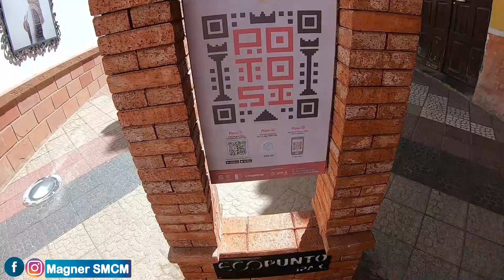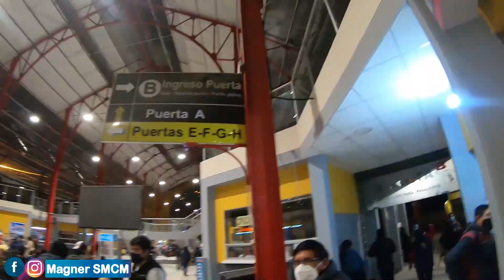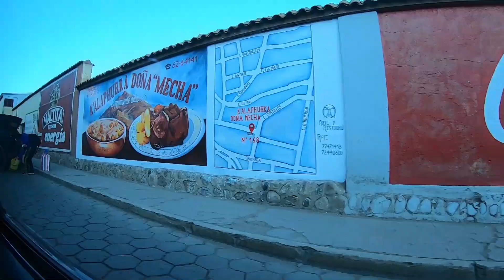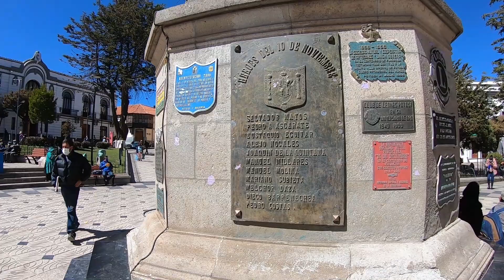LLEGAMOS a la VILLA IMPERIAL de POTOSI BOLIVIA // Magner SMCM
Muchachos en esta ocasión les muestro este viaje que hicimos de La Paz a la ciudad de Potosí, dándote algunos consejos para tu viaje. O todo lo que debes saber si quieres visitar la Villa Imperial.

► Tobu ◄